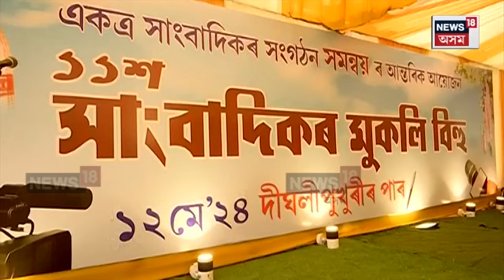গুৱাহাটীৰ দীঘলীপুখুৰীৰ পাৰত সাংবাদিকসকলে আয়োজন কৰা মুকলি বিহুত কেইবাগৰাকীও গণ্য মান্য লোকৰ অংশগ্ৰহণ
দেওবাৰে গুৱাহাটীৰ দীঘলীপুখুৰীত সাংবাদিকসকলে আয়োজন কৰে মুকলি বিহুৰ। বিহুৰ কাৰ্যসূচীত সাংবাদিকসকলৰ উপৰি ভিন্ন ক্ষেত্ৰৰ কেইবাগৰাকীও গণ্য মান্য লোকে অংশগ্ৰহণ কৰে। দীঘলীপুখুৰীৰপাৰৰ শান্তি উদ্যানত অনুষ্ঠিত মুকলি বিহুৰ কাৰ্যসূচীত পৰিৱেশিত হয় বাৰেৰহনীয়া সাংস্কৃতিক অনুষ্ঠান।